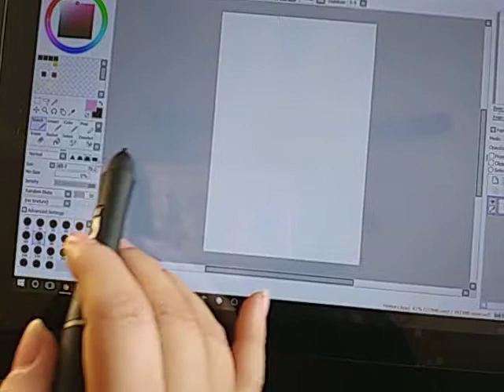Paint tool sai tool offset with Wacom alternative ( Artisul d10)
UPDATE:

if you switch to duplicate display it works fine, but i can't work like that.

UPDATE:

I ended up switching to Clip Studeo pro and i have had no problems since.

I have been using this tablet just fine with no problems up until last week. At first the curser itself was offset so I fixed that but now it's offset on the canvas.

Help please

Note: when using the mouse the curser and tool are synced.